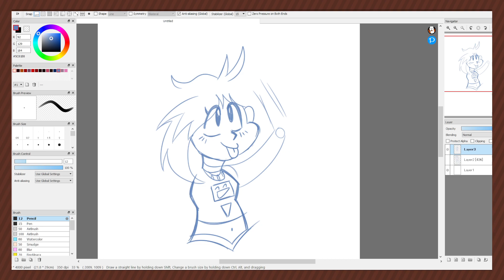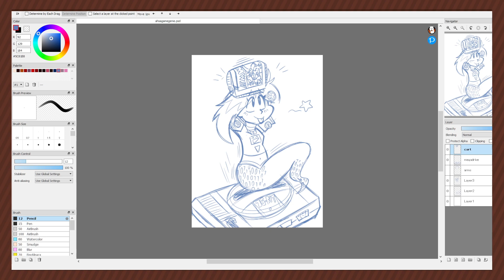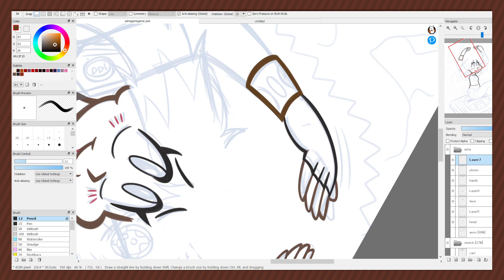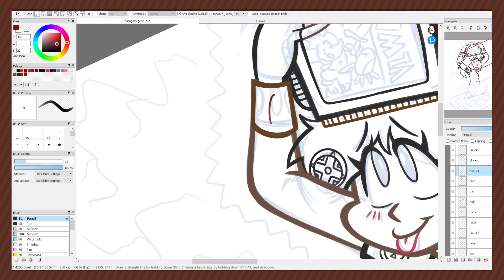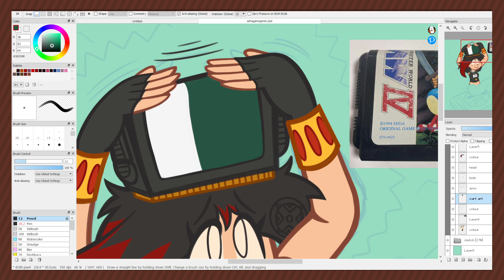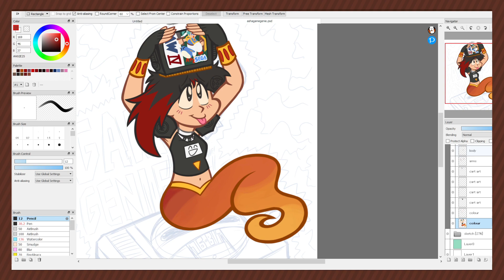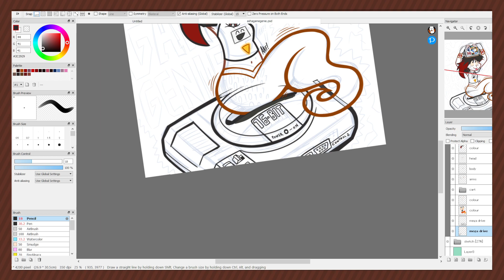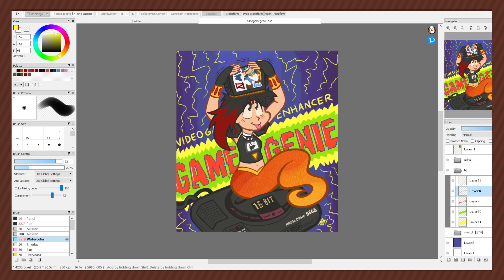Asha the Game Genie Speedpaint!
Long overdue fan art of fellow vTuber @AshaTheGameGenie ! Slot them into your console of choice to get infinite life’s, jump higher and enable debug mode!

Trying something a little different with this deluxe edition of Speedpaint by including sprinkles of audio commentary along side the footage! Let us know if you like this new approach!